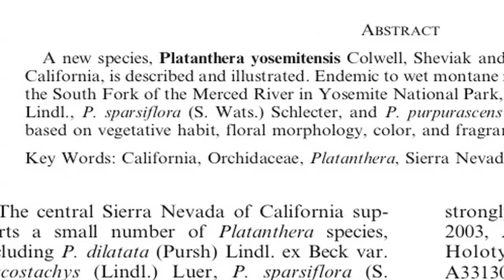Yosemite Nature Notes - 1 - Wildflowers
From foothill elevations to high mountain peaks, hundreds of flower species are found throughout Yosemite National Park. Rangers and scientists describe the rich botanical history and some of the rare plants found here. For an audio described version of this video, go